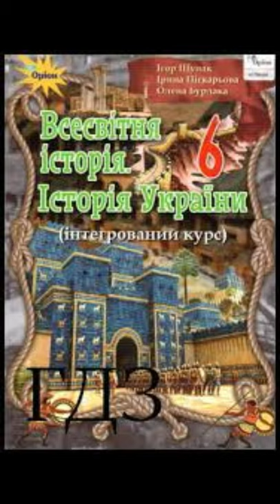& 37 "Грецька релігія та міфологія. Олімпійські ігри.